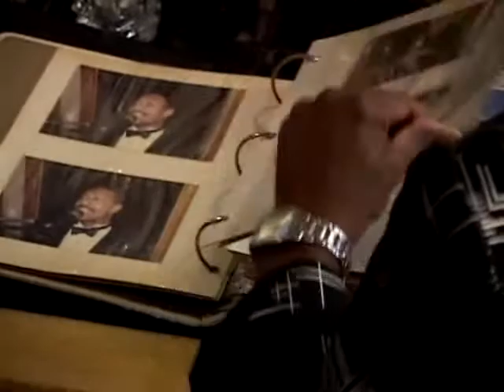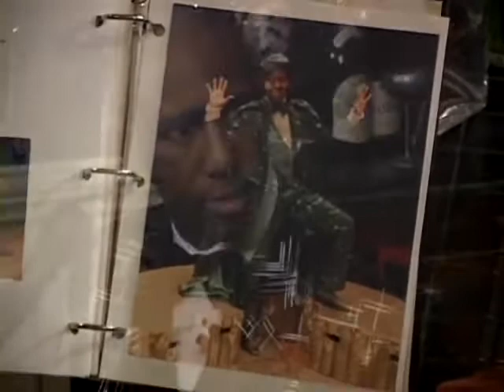Perkey's People Ep 8, Interview clip with Rick Bartlett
This is the interview from Episode 8 of Perkey's People.  Rick Bartlett talks about his journey in music performance